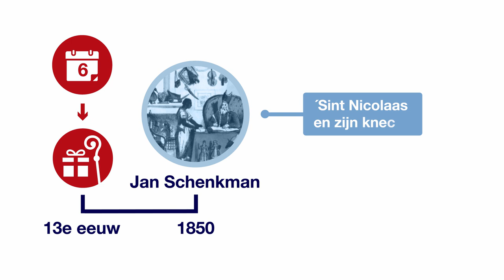In 60 seconden: De geschiedenis van Sinterklaas en Zwarte Piet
Sinterklaas is gebaseerd op Nicolaas, een bisschop uit Myra. Hij overlijdt op 6 december. In de 13e eeuw krijgt Nicolaas een naamdag en vanaf dat moment verspreidt de Nicolaasviering door Europa.

In 1850 wordt de gekleurde knecht geïntroduceerd door schoolmeester Jan Schenkman in het boekje Sint Nicolaas en zijn knecht. Rond 1900 krijgt de knecht de naam Zwarte Piet.

Na de Tweede Wereldoorlog krijgt Sinterklaas in plaats van één Piet, meerdere Pieten.

Tot ver in de 20e eeuw is Zwarte Piet een niet zo’n slimme helper en een schurk die stoute kinderen de roe geeft of meeneemt in de zak naar Spanje. Hij draagt gouden oorringen en heeft kroeshaar.